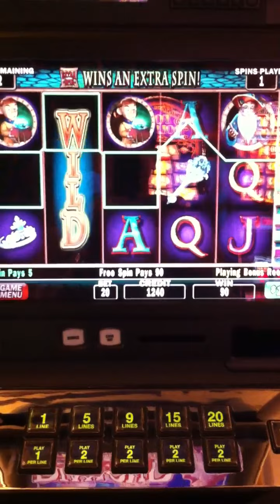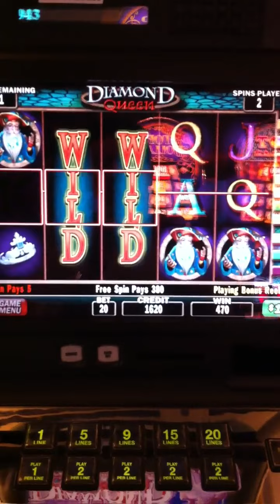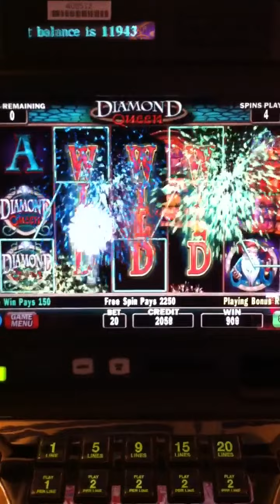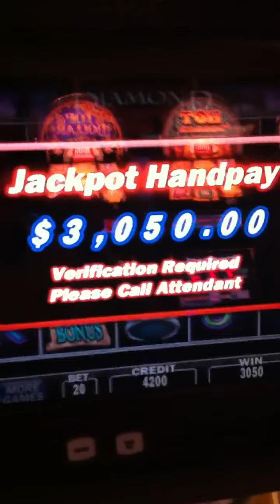$1 Diamond Queen Slot Bonus round jackpot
Got the Bonus on a $1 Diamond Queen slot machine.  Hit a nice handpay on a $20 bet.